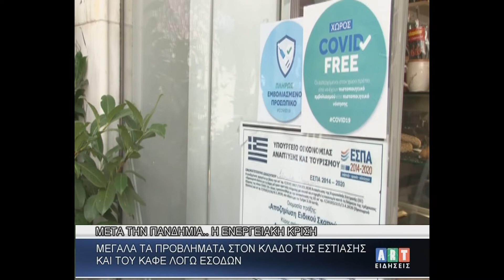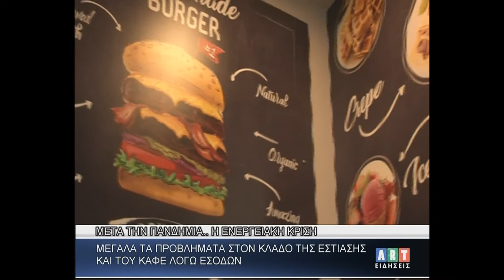Μεγάλα προβλήματα στην εστίαση & στον καφέ λόγω ενεργειακής κρίσης !